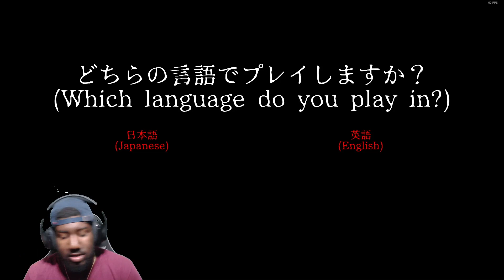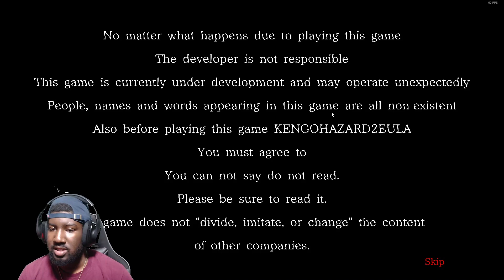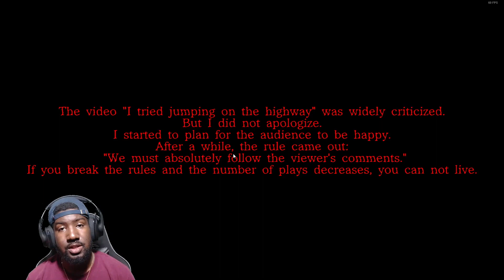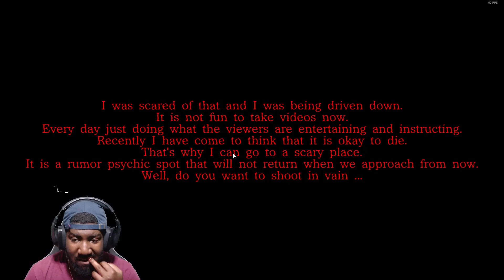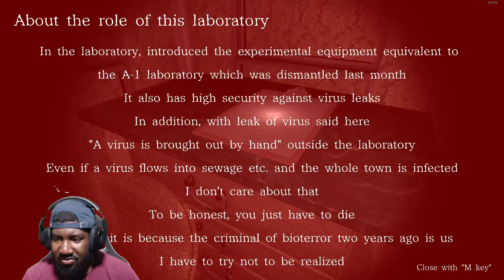Kengohazard 2 HORROR GAME!!!!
Another scary game!!! I paid 3 bucks for this so don't expect it to be top quality.